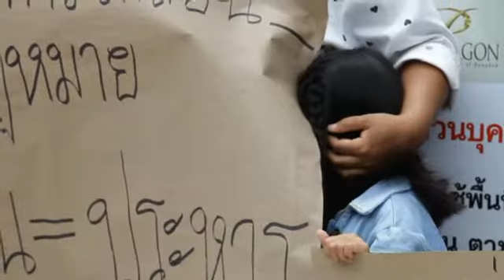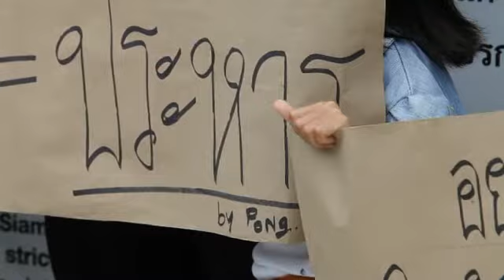rape law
A rally was held at Siam Paragon on Saturday to advocate for a change in the rape law to demand the death sentence. (Video by Chumporn Sangvilert)